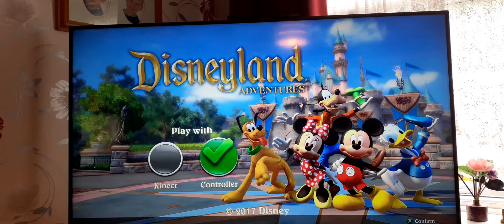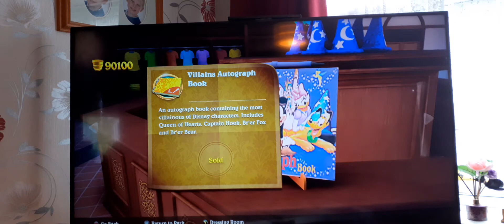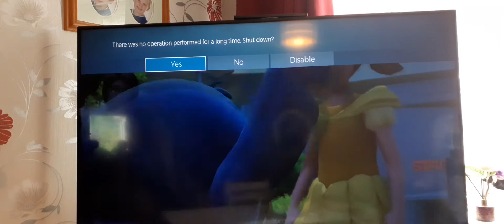Disney land adventure ep 2